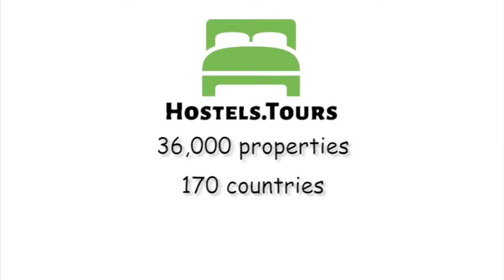Lybeer Travellers' Hostel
Check availability, price, reviews and discount on Lybeer Travellers' Hostel can be found

Lybeer Hostel Bruges – The Genuine Home Experience while Traveling Abroad.STAY IN THE HEART OF BRUGES. Hi there Travellers! We pride ourselves as being the homiest hostel in town and we really do want to do everything we can to make your stay one that is not only spectacular but unforgettable. We encourage everyone to get to know each other; after all we are all in this magical place together. Thank you so much for taking the time to read through and get to know us a little better before your stay.LOCATION: By far the best of all hostels in Bruges.Right in the historic heart of the city and halfway between the train station (10min walk) and the main market square and belfry tower (7min walk). Okay 15min, if you decide to brave the cobble streets with a suitcase.FACILITIES:* Brand NEW, completely renovated rooms!* Superb multilingual staff* Free WIFI (whole building) * Free City Map* Free Walking Tours* Great lounge room with bar to mingle with fellow travellers* Belgian Beer Tasting Events (Tue, Thurs & Fri)* Daily happy hour! The cheapest specialty beers in Belgium!* Grocery store 1 minute away* Laundry facilitiesVisit our Facebook for more information and pictures!Okay there are a lot of cases where people are stressed out while traveling so let me tell you what it is that you can expect to find. A BELGIAN BEER BAR stocked with gold medallists and varying to such an extent that every time we hear “I don’t like beer.” our response is usually you haven’t found your beer yet and guess what! We are more than happy to help you make the right choice and awaken your inner beer lover. Our bar is located in our lounge which we carefully put together to make sure that you are as comfortable as possible.  We crave nothing more than to see people who never met before mingle and getting to know eachother.WE TRY TO MAKE YOU HAPPY: Every single day of the year.Did I mention that we want to actually spend time with you yet? Well in case we haven’t had the time because of how busy we can be at work we also have lots of fun activities so that we can all get to know one another. Here’s the list,- Belgian Beer Tastings – Try five different beers and get one full one for free! Also includes amazing stories and explanations of each beer you taste.- Karaoke nights – Get a free beer the first 3 times you let your voice be heard!- Masquerade theme party! We gotcha on the masks. ;) - Pub Quizzes – The gamble of the century which team will be crowned victorious?- Free walking tours – Daily at 10:30 and 14:00 @ the Market Square!!- Daily bring your own meat/veggies BBQ EVERYDAY!!So come and stay with us! Get to know new friends and we promise to do our very best to make you feel at home because at the end of the day it’s every amazing person that makes our family so wonderful!With love and wishing you safe travels!We hope to welcome you soon @ Lybeer Bruges